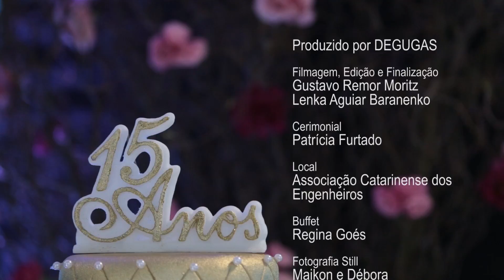Trailer: 15 anos ಌ Ana Rosa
Produzido por DEGUGAS

Ficha técnica:
Filmagem, Edição e Finalização: Gustavo Remor Moritz e Lenka Aguiar Baranenko
Cerimonial: Patrícia Furtado
Local: Associação Catarinense dos Engenheiros
Buffet: Regina Goés
Fotografia Still: Maikon e Débora
Convites: Golden Conviteria
Bartenders: Gringo´s
Bolo: Cláudia Pierre
Doces: Daniele Fortunato
Decoração: Marco Aurélio
Vestido: Center Noivas
DJ: Bluetooth
Make e Cabelo: Douglas e Luciano